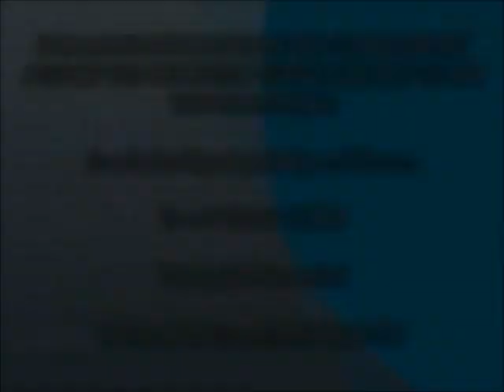Curtis Whittle | Central Defender/Right Back | GlobalSport Agency Ltd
Brief highlight video of Curtis Whittle, compiled from trial games and games against Silksworth CW and Horden CWAFC Under 23's.